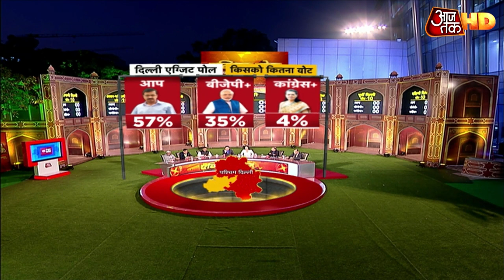Delhi Exit Poll | पश्चिमी दिल्ली में सारी 10 सीटें जीत सकती है Aam Aadmi Party | Aaj Tak Exit Poll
West Delhi Exit Poll : पश्चिमी दिल्ली में सारी 10 सीटें जीत सकती है आम आदमी पार्टी
AAP: 9-10
बीजेपी: 0-1
कांग्रेस: 0
Delhi Vidhan Sabha Chunav Exit Poll 2020: दिल्ली विधानसभा चुनाव के लिए सभी 70 सीटों पर मतदान हो चुका है. सुबह 8 बजे से शाम 6 बजे तक वोट डाले. एग्जिट पोल के सबसे सटीक और विश्वसनीय आंकड़े जानने के लिए हमारे साथ बने रहें.

And West Delhi is predicted to go the Aam Aadmi Party (AAP) way. According to the India Today-Axis My India exit poll results, West Delhi, which has a total of 10 Assembly constituencies, is predicted to win 9-10 seats. The BJP, on the other hand, may even draw a blank. It is predicted to manage 0-1 Assembly seats. Congress may not open its account in West Delhi.

Delhi voted today in the 2020 Delhi assembly election. In a short while from now, exit polls for the Delhi assembly election will attempt to gauge to voters' mood. The 2020 Delhi exit polls will predict whether Arvind Kejriwal's Aam Aadmi Party will retain the Delhi assembly or whether the Bharatiya Janata Party will upstage the eight-year-old party. The exit polls will forecast the number of seats different parties can hope to win in the 70-member Delhi assembly. A party needs 36 seats to be able to form government in Delhi.